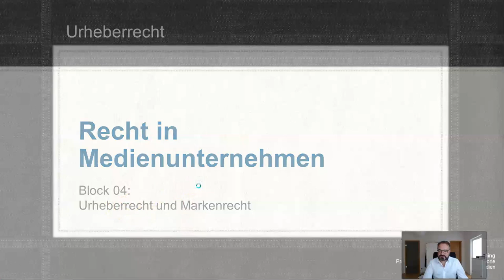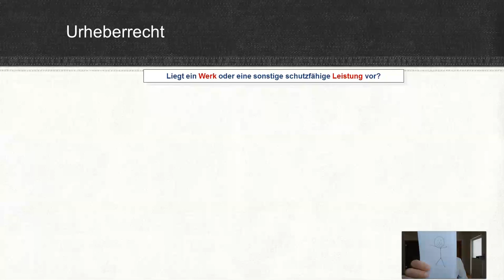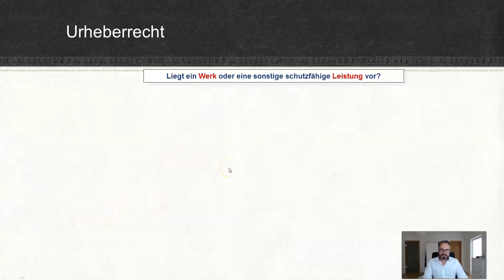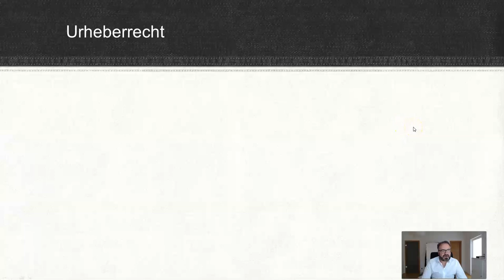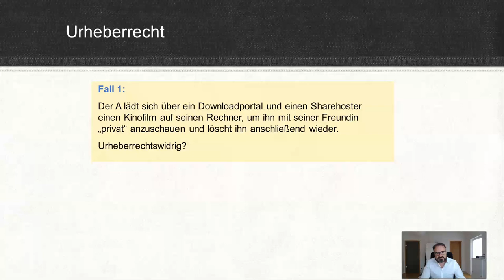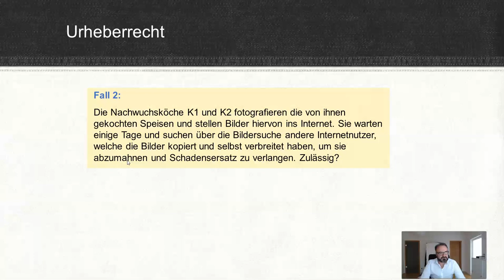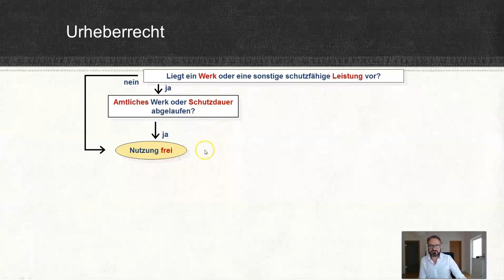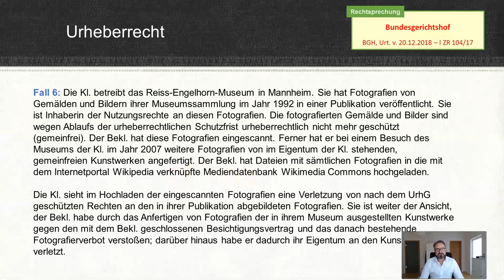Medienrecht 18 Urheberrecht - Überblick/Systematik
Online-Kurs zur Lehrveranstaltung "Recht in Medienunternehmen" Prof. Dr. Marc Liesching Fakultät Informatik und Medien HTWK Leipzig